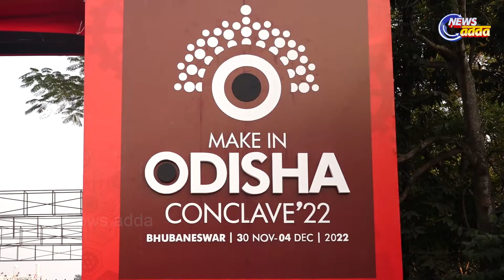ଓଡିଶାରେ ଶିଳ୍ପ ମହାରଥୀଙ୍କ ମହାମିଳନ